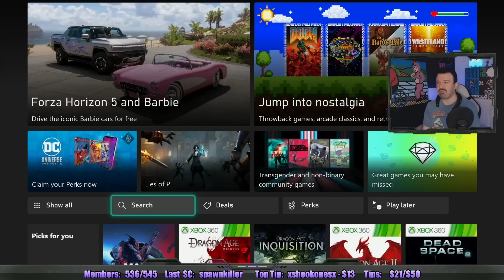Grand Theft Auto V: The Anniversary Run pt1 - New & Improved! Heist Gone Wrong/Meet Franklin, AGAIN!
This is my second-ever playthrough of GTAV, now on the Xbox Series X with a LIVE interactive audience, facecam and TONS of interaction that makes it different from my original run a decade ago! This is part of my 15-year anniversary series of content on DSPGaming.